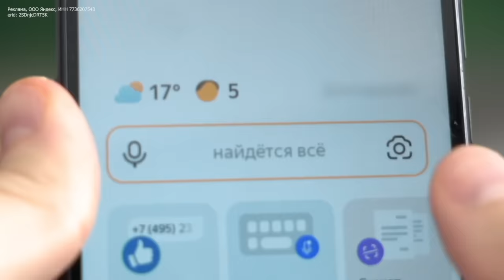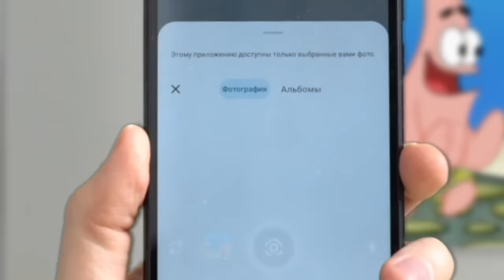У МЕНЯ КОРОТКИЕ РУКИ для этой игры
Играем в A Difficult Game About Climbing Серия 2, где я карабкаюсь вверх и страдаю.